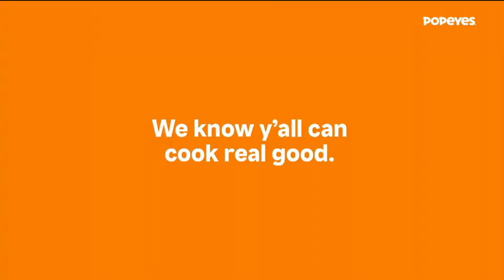Popeyes Commercial 2023 - (USA) • 10pc of Mixed Chicken